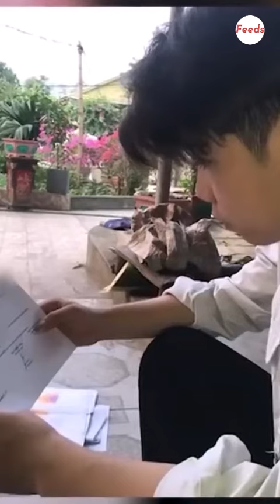Nghệ An: Nam sinh lớp 12 nén cơn đau từ căn bệnh ung thư để nhường cơ hội sống cho bố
Nghệ An: Nam sinh lớp 12 nén cơn đau từ căn bệnh ung thư để nhường cơ hội sống cho bố cũng đang bị bệnh hiểm nghèo
Em Bùi Văn Đức, nam sinh lớp 12 trường THPT Nghi Lộc 2 được chẩn đoán mắc căn bệnh ung thư tuyến giáp đang trong giai đoạn điều trị. Thế nhưng oái ăm thay, bố của em cũng được phát hiện bị ung thư sàng miệng. Vậy là cả 2 bố con đều mang trong mình căn bệnh ung thư quái ác, những khối u di căn khắp cơ thể, khuôn mặt bị biến dạng khiến người bố đau đớn quằn quại. Đức phải điều trị hằng ngày, nhưng đến thời điểm hiện tại, gia đình đã kiệt quệ về tài chính, em đã quyết định nhường lại cơ hội điều trị cho bố mình, em chia sẻ: "bố đang đau quá, có khi em để bố điều trị xong, nếu ông bà lo được tiền thì em mới đi viện. Hằng ngày, Đức và bố sống nhờ vào sự chăm sóc của ông bà nội đã ngoài 70. Cuộc sống ở ngoài vùng quê vốn đã khốn khó, tất cả chỉ trông chờ vào tiền trợ cấp bệnh binh của ông nội. Tuy bản thân cũng mắc căn bệnh quái ác, nhưng em vẫn cố gắng chăm sóc bố hằng ngày. Mong rằng cuộc đời sẽ đối xử với em dịu dàng hơn một chút.
Cảm ơn bạn đã quan tâm video của chúng tôi, đừng quên like, đăng ký và theo dõi kênh Feeds để cập nhật tin tức mỗi ngày nhé